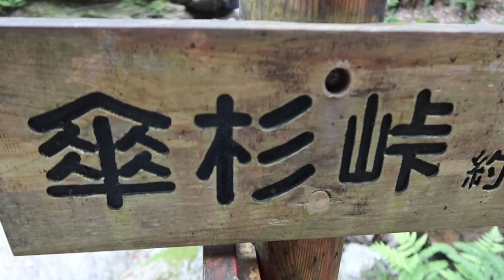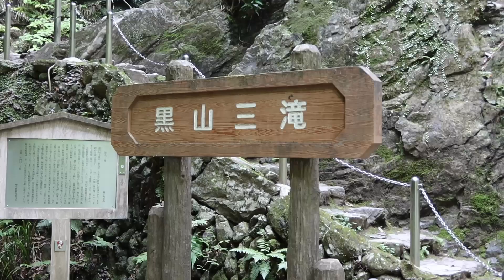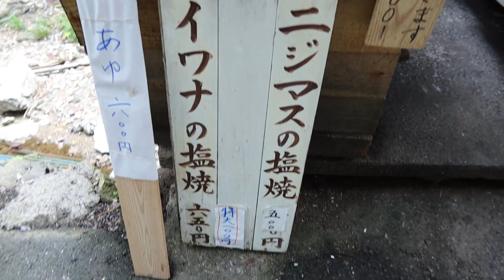Kuroyama Three Falls japan 黒山三滝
kuroyama mountain 3falls saitama  japan